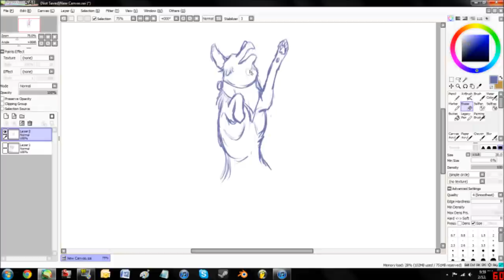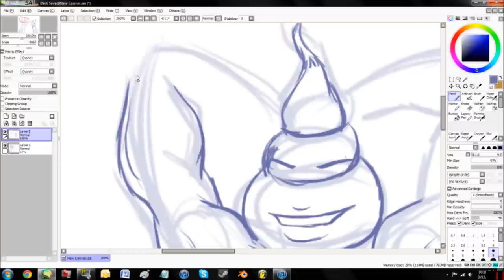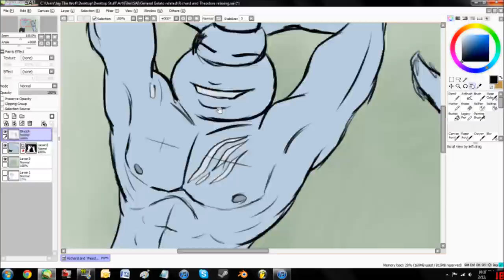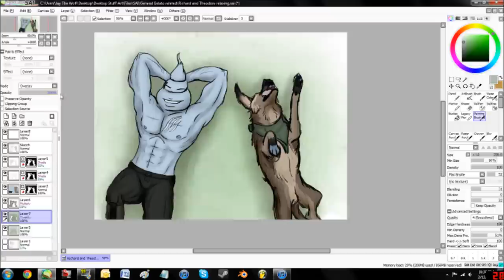.:.Richard and Theodore Drawing Video.:.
Please read!!!

This was done today, actually. Really quick. Had an idea and had to put it down.
Decided to record it too. :3

Two of my original characters: Richard the Gelatoan General and Theodore the Anatolian Shepherd mix.

Done in Paint Tool SAI in around an hour or so.